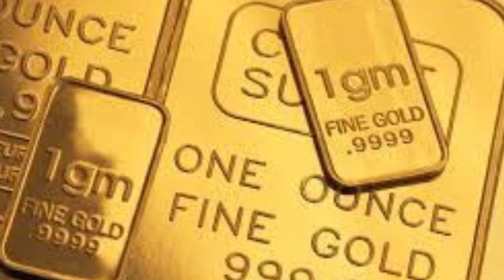Today gold rate in India |Today gold price in India |11-03-2021 టుడే గోల్డ్ రేట్